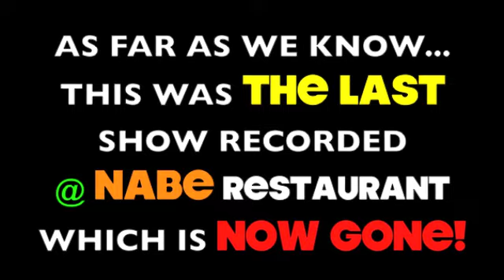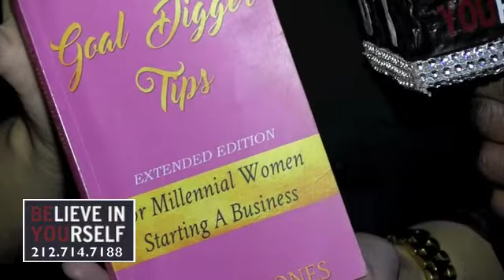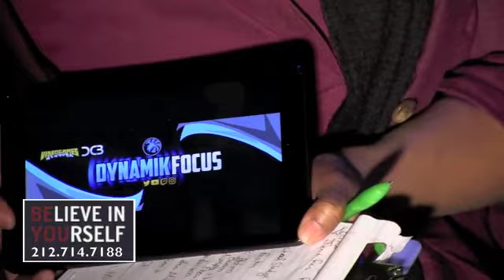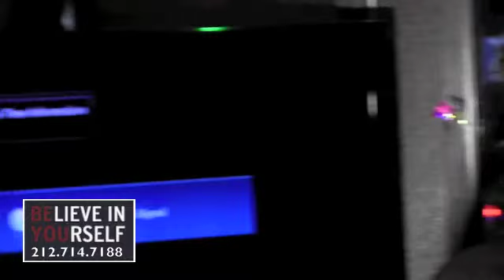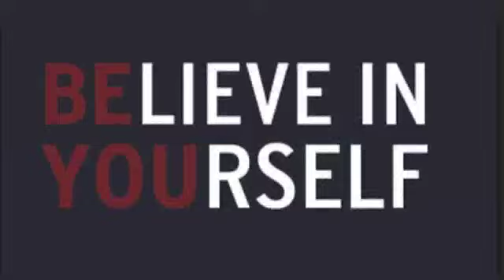BELIEVE IN YOURSELF presents THE LAST NETWORK MIXER AT NABE HARLEM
THE LAST INTERVIEWS HELD AT THE NOW CLOSED NABE UNDERGROUND LOUNGE IN HARLEM